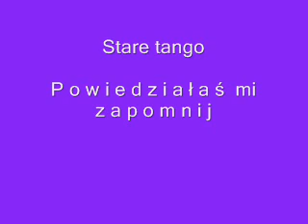Powiedziałaś mi zapomnij.wmv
Stare tango z lat
trzydziestych XX w.
śpiewa Janusz Popławski